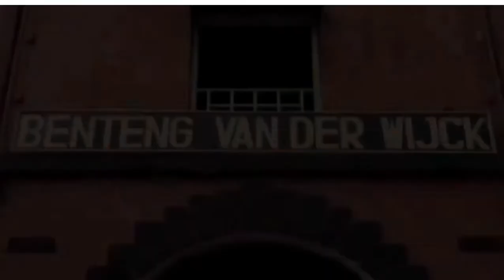BENTENG VAN DER WIJCK GOMBONG 2022 TEMPAT WISATA LIBURAN KEBUMEN PALING POPULER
Benteng Van der wijck gombong 2022 tempat wisata liburan Kebumen Paling populer bisa anda jadikan sebagai pilihan untuk wisata liburan Kebumen.

Tempat liburan di Kebumen sangat banyak yang bisa anda kunjungi karena Wisata Kebumen 2022 menawarkan berbagai pilihan wisata terbaru Kebumen hingga tempat wisata paling populer di Kebumen 2022 yang cocok untuk anda kunjugi saat liburan Kebumen.

Salah satu tempat wisata di kebumen paling populer yaitu Benteng Van der wijck gombong 2022.Benteng Van der Wijck gombong kebumen terletak di desa Sidayu kecamatan gombong kabupaten kebumen Jawa Tengah.

Wisata Benteng Van der wijck gombong kebumen 2022 merupakan bangunan benteng peninggalan Belanda yang berbentuk unik segi delapan dan cuma ada 2 di dunia salah satu nya ada di Wisata Benteng Van der Wijck 2022.

Mungkin banyak wisata kebumen terbaru muncul di Kebumen ini tapi bangunan sejarah ini tetap jadi primadona untuk Wisata Kebumen 2022.

Pingin tau serunya tentang Wisata kebumen paling populer ini. yuk langsung tonton videonya!

SIMAK JUGA VIDEO WISATA INDONESIA LAINNYA YANG MUNGKIN DAPAT UNTUK REKOMENDASI DESTINASI WISATA DI INDONESIA :